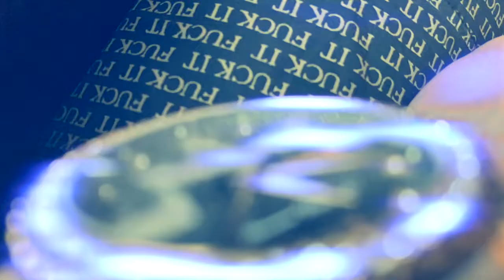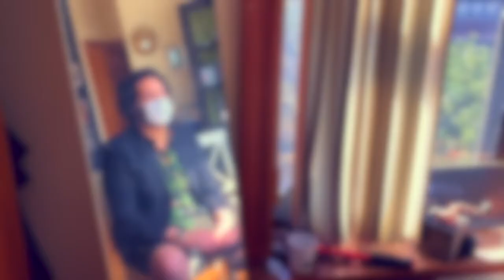Justice Hill - If and When it Ends (feat. Eshé) (Home Video)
written and recorded at home during [quarantine]

Written/Recorded/Directed/Edited:  Justice Hill

City footage provided by Future Jared
Additional Graphics by John Taylor

Special Thanks to Callum, Monica, JT, Tom, Pat, Greg, Gooch, Kayla, Danilo, and Jalen